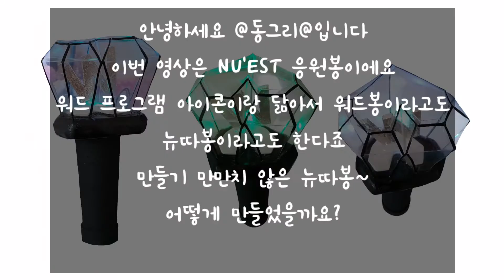뉴이스트 응원봉 뉴따봉 만들기😎NU'EST light stick DIY@동그리@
뉴이스트 응원봉인 뉴따봉 만들기를 했어요
워드 프로그램 아이콘이랑 닮아서 워드봉이라고도
한다죠
그래도 뉴따봉이 더 친근감이 가네요ㅎㅎ
시간에 쫓기고 이것 저것 편치 않았던
상황 때문이었을까요
만들기 만만치 않았던 뉴따봉;;
어떻게 만들었을까요?
보러 가야죠~~